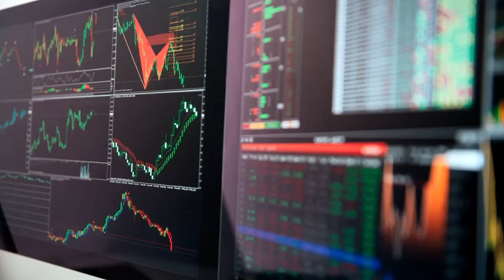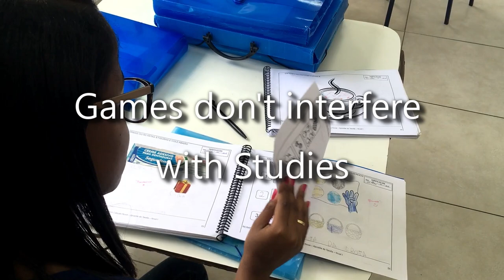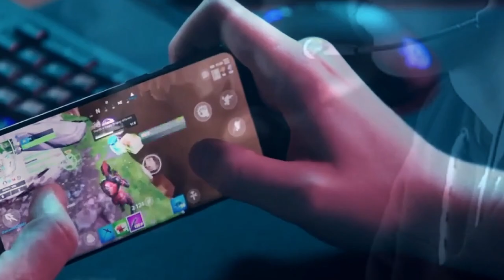HOW TO BE A STUDENT WITH GAMING LIFESTYLE [The Future Gamer]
What comes first, academics or gaming? Learn how to balance your life, whether you're an academic or gamer. It's not easy being a student. Between studying for exams, doing homework, and maintaining a social life, it can be tough to find time to play video games. In this video, I'll show you how I balance the two so I can enjoy both my studies and my gaming.

Future view! Future view! Future, future, future. We know what's going on in the world and we know what's going to happen in the future. Learn all about it on this channel.